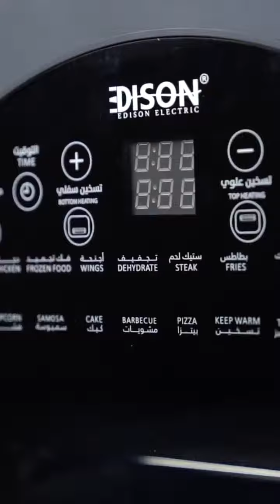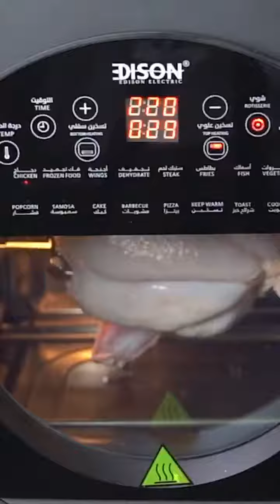الذ دجاج شواية ممكن تذوقه 😋 باستخدام القلاية الهوائية من اديسون | مع الشيف علي باشا